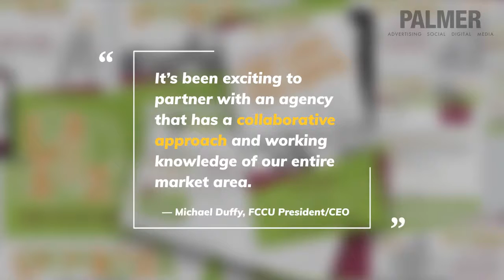CUNA Diamond Awards Arrive at Palmer's San Francisco Office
Palmer Ad Agency's San Francisco office receives the two Diamond Awards that Financial Center Credit Union won at the 2018 CUNA Marketing & Business Development Council Conference!